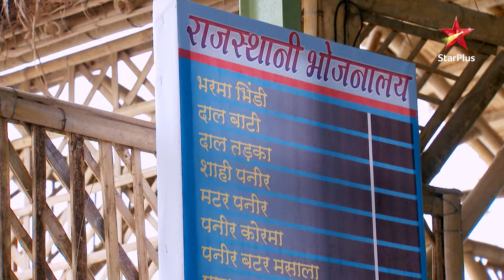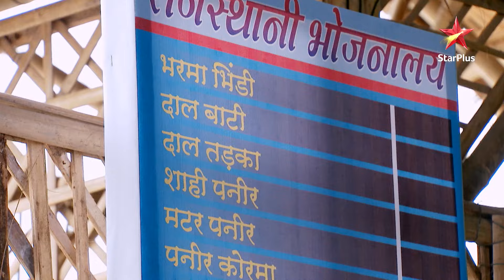Sooraj aur Disha ruke dhabe par! | Diya Aur Baati Hum